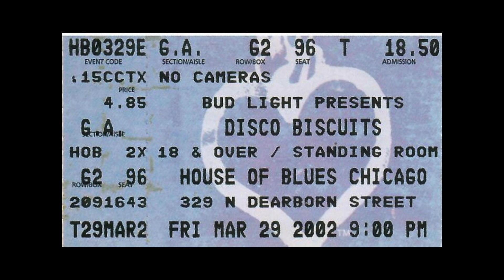Disco Biscuits - 03/29/2002 - Little Shimmy In A Conga Line (jam) → Reactor